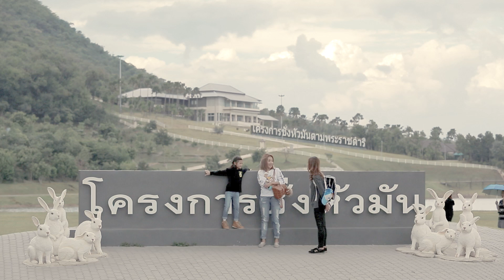น่ารักไม่หยุด! คุณหญิง นราวัลย์ และ น้องพราว สองแม่ลูกพาทัวร์โครงการ "ชั่งหัวมัน" บอกเลยไม่ธรรมดา!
ทริปตามรอยศาสตร์พระราชาในโครงการพระราชดำริ “ชั่งหัวมัน” กับ คุณหญิง นราวัลย์ ไปดูชมสวนฟาร์มตามแนวติด เศรษฐกิจพอเพียง ที่ประทับทรงงานของพระบาทสมเด็จพระเจ้าอยู่หัวรัชกาลที่ 9 เที่ยว พระนครคีรี ที่มีประวัติศาสตร์ยาวนานกว่า 163 ปี! ชมพระที่นั่งราชธรมสภา ที่สามารถชมทิวทัศน์ได้ถึง 360 องศา การท่องเที่ยวในครั้งนี้ได้ทั้งความสนุกและความรู้เกี่ยวกับศาสตร์ของพระราชาอีกด้วยเชิญรับชมกับ Series Women Journey ตอน "ชั่งหัวมัน ในแดนฝันทะเลวัง"